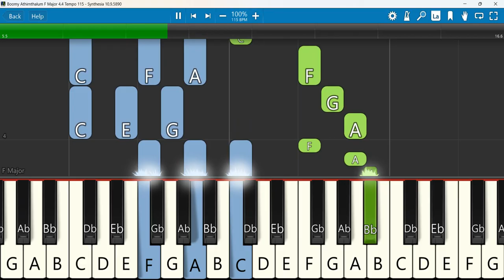Boomy Athirnthalum Keyboard Notes F Major 4/4 Tempo 115 | பூமி அதிர்ந்தாலும் | Helen Sathya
Helen Sathya Songs | பூமி அதிர்ந்தாலும் | Boomy Athirnthalum
 Keyboard Notes